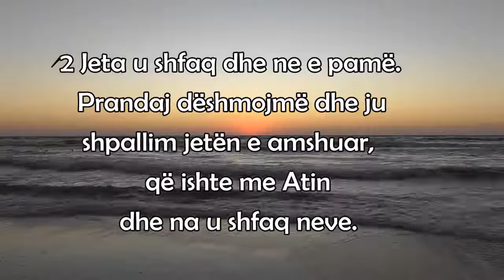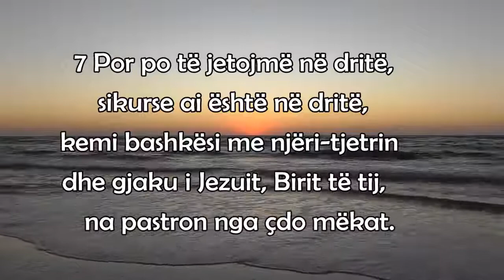1 Gjoni 1